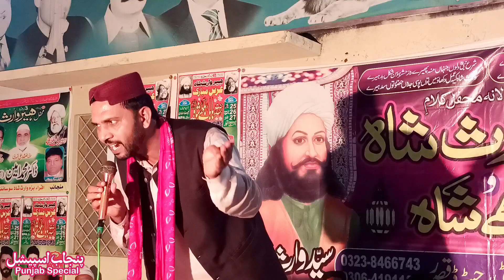Baba Bulleh Shah And Sayed Waris Shah Together by Irfan Ansari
Sayed Baba Bulleh Shah And Sayed  Baba Waris Shah Together By Irfan Ansari At Uras Baba Bulleh Sahah 2023  In Dera Haji Safdar Ansari Main Shahbaz Khan Road Kasur

For Mor Information Please Contact On My WhatsApp Number
Thanks